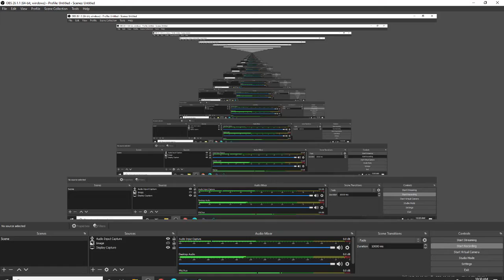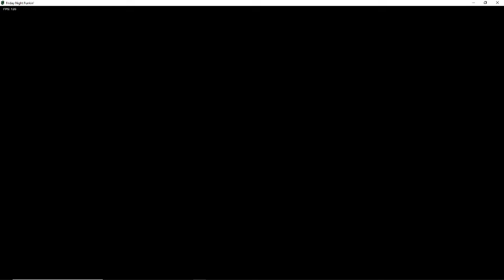Shaggy's became a living nightmare to defeat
Spitting bars with Shaggy
a friday night funkin theory my brain came up with,
friday night funkin everywhere at the end of time full mod,
friday night funkin piano,
friday night funkin ps1,
friday night funkin pump and skid,
friday night funkin quackity,
friday night funkin quackity mod,